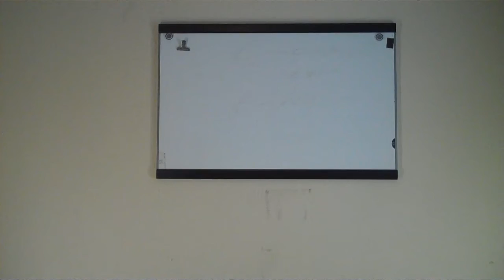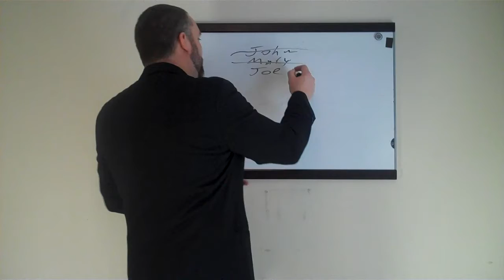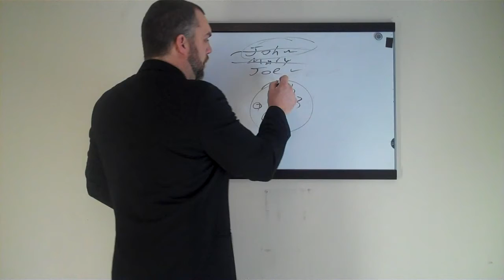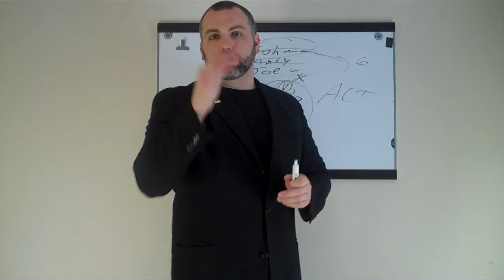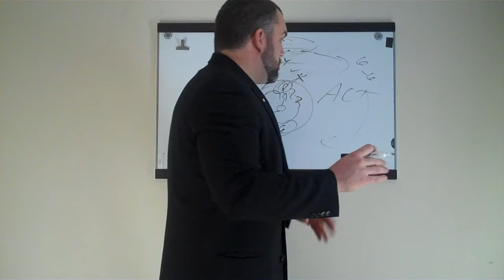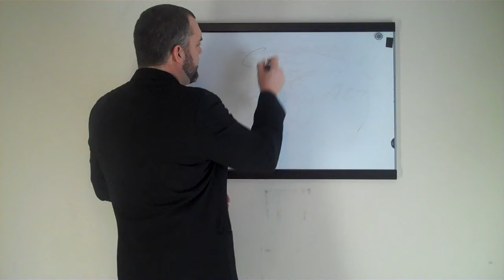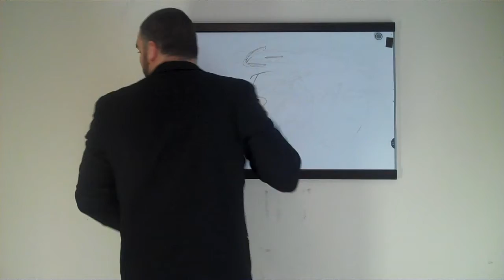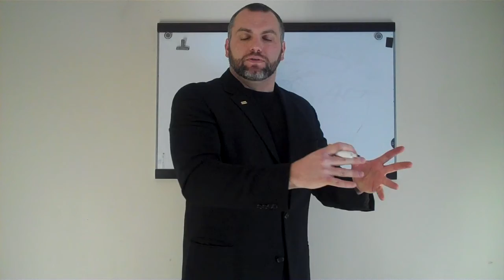Network Marketing Tips #1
Network Marketing Tips #1.  In todays network marketing tip discover the secret of the ever expanding contact list.  Learn how to be a professional at MLM and never run out of prospects to share your business with.